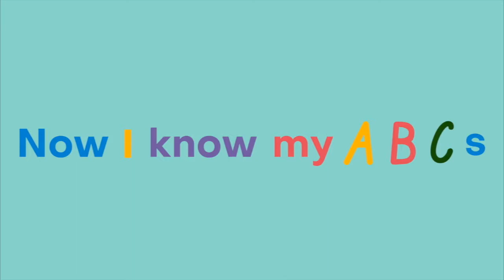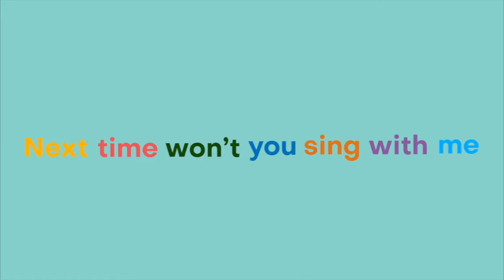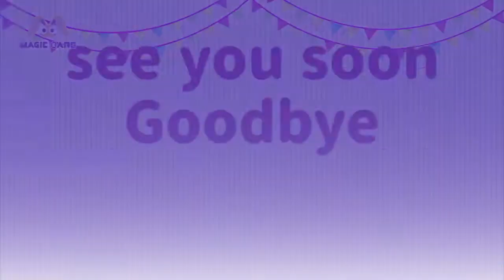My First Songs and Words | Learn to Read | The Alphabet Song, ABC Song | Bonny's Playground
It’s an amazing day to play and learn in Bonny’s Playground, the official kids-only channel for Magic Ears! 💜🐰

Learn to read with Bonny, Catherine, and Anna through song, dance, and funny stories.

Learn the words boat and wind! Read along with our key sentences:
It is time for lunch!
Can we sit together?

Then let's blend the word flute, with the sounds /fl/ /u/ and /te/.

And sing along to some of our favorite songs, including:
"The Alphabet Song" or "ABCs"
"I'm Hungry"
"Musical Instruments"
"Goodbye, See You Soon"

Bonny has created this special place for your child to explore the English language through songs, dances, stories, and more, all from the comfort of your own home! Each video compilation features live-action skits, sing-a-longs, and exciting puppetry to entertain and educate.